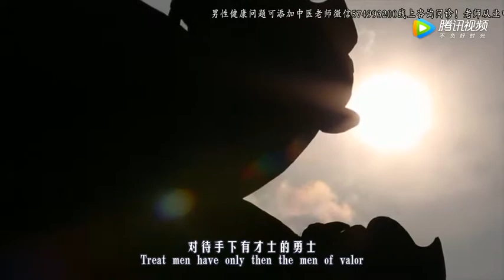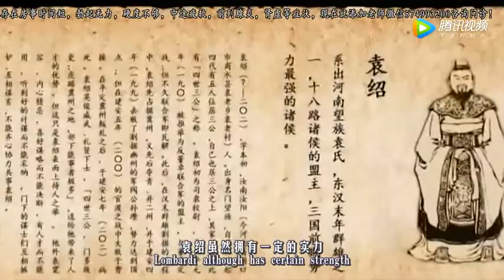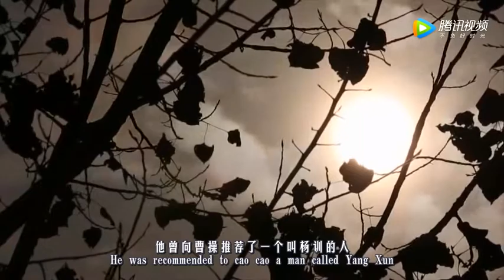三国一能人被曹操冤杀，但后代却非常有出息，比曹家多昌盛几百年